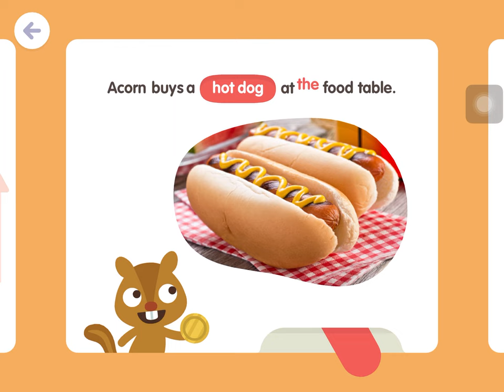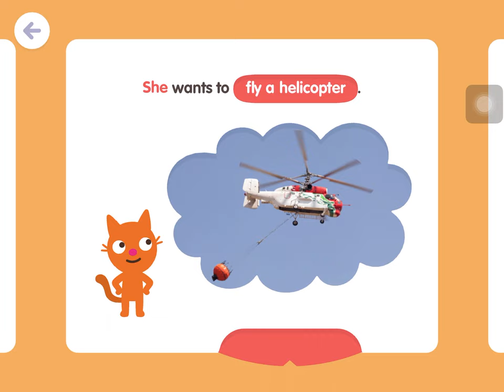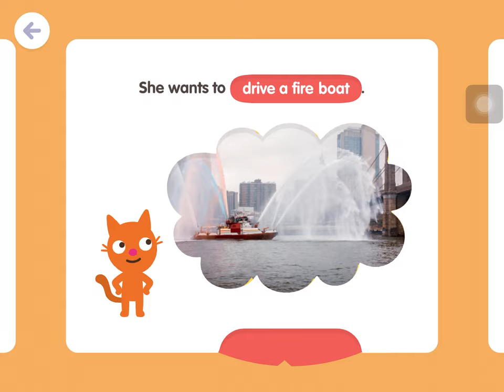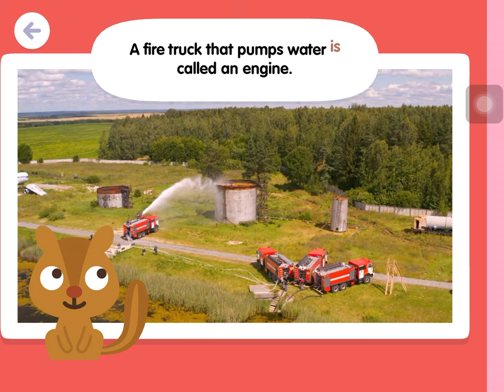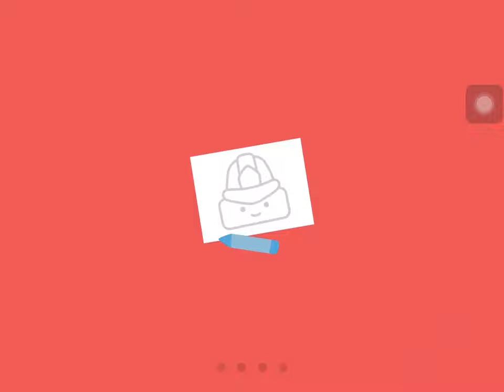Sago mini School - Topic: Firefighters (reading, phonics, storytelling, fun games)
Best APP for toddlers and pre-school kids, fun games while learning.